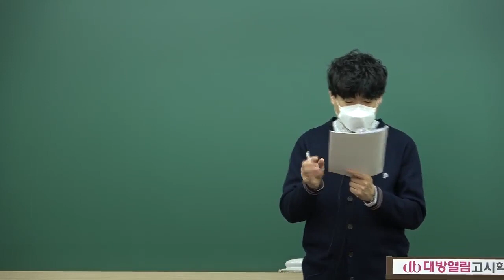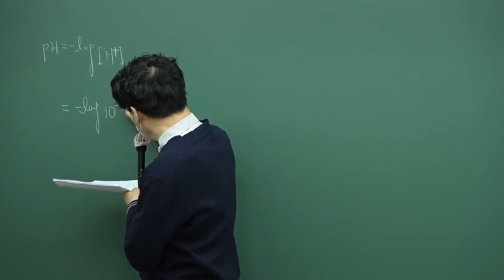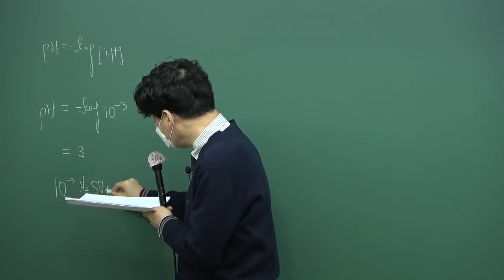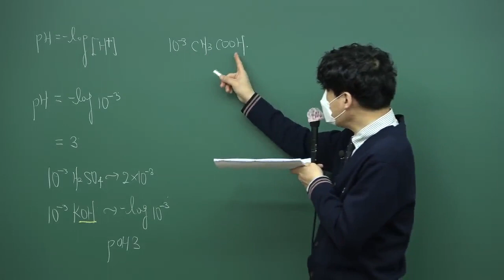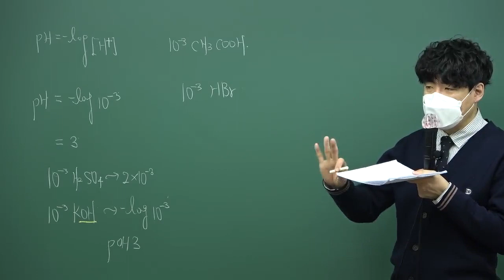2022 9급 환경직공무원 시험 합격 대비! 화학 실전모의고사